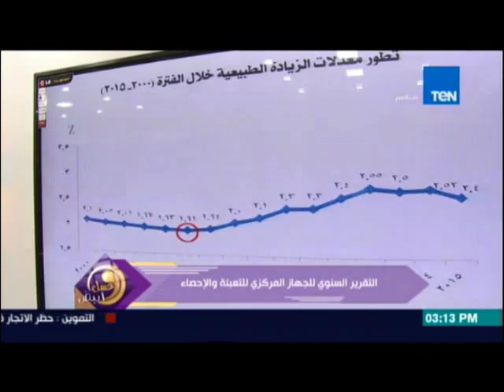التقرير السنوى للجهاز المركزى للتعبئة و الاحصاءعن الزيادة السكانية"